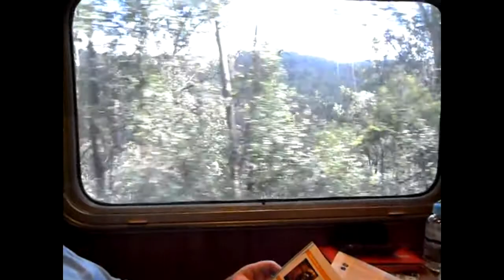Indian Pacific (4) 12/11/2011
Traveling through the Blue Mountains after leaving Sydney, this is one of the highlights of the journey